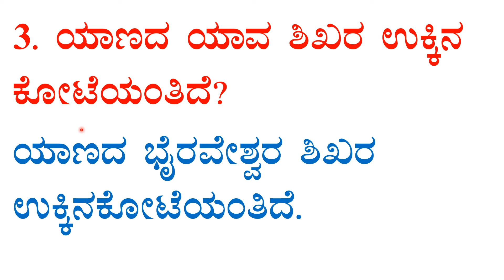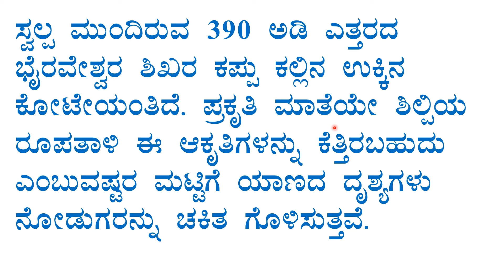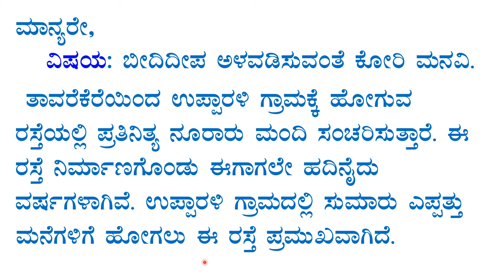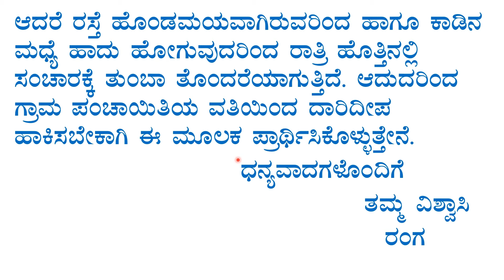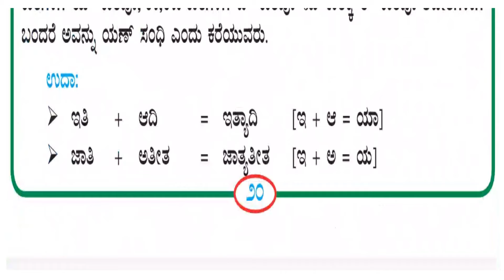6th kannada lesson-7 question answer yana kuritodu parta ಯಾಣ ಕುರಿತೊಂದು ಪಾತ್ರ ಪ್ರಶ್ನೋತ್ತರ